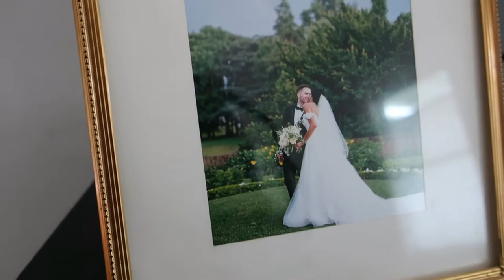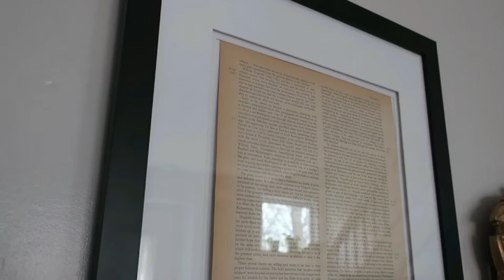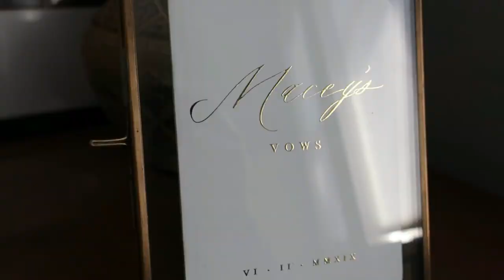RENTAL DUPLEX HOUSE TOUR | Modern Vintage Thrifted Secondhand Home Decor And Furniture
Showing you how I decorated our 3 bedroom 1.5 bath duplex we rented before we purchased our first home!

We really enjoyed our time here, it had a lot of character & it was the first place I lived where I felt like I was able to start developing & honing my design style.

I had so much fun hunting for deals on Facebook Marketplace and scouring lots of thrift stores to score pieces I loved & believed would fit this space well. I’m excited to be able to use a lot of these items in our new house!

Let me know if there are any other items not included in the list below that you would like links to and I'll do my best to add them if I can.

LIVING ROOM

DINING ROOM

KITCHEN

BATHROOM

BEDROOM

White Full Length Mirror

OFFICE

Clothing Racks

White Metal Shelf